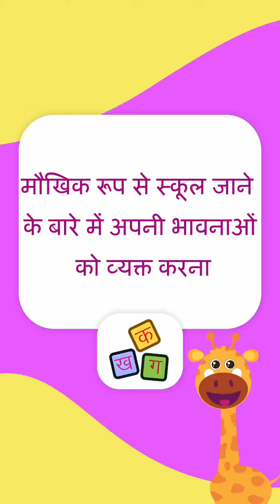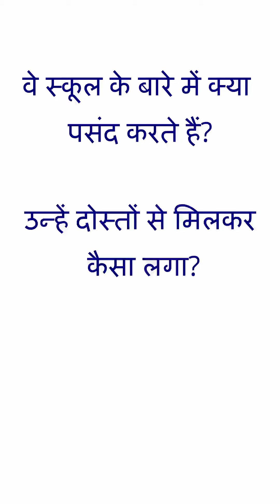August 4, 2023